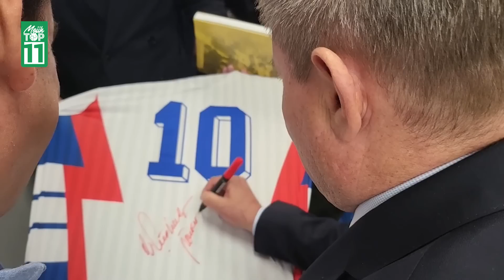"Piksi je pitao Osima, plašio se da se ja ne naljutim ." Mehmed Baždarević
Kvalifikaciona utakmica za SP u Italiji između Francuske i Jugoslavije koja je odigrana 29. aprila 1989. godine u Parizu, ostala je u sećanju i zbog primopredaje legendarnog plavog dresa sa brojem 10. Poslušajte šta o tome u autorskoj emisiji @mojihtop11,  kažu glavni protagonisti, Dragan Stojković i Mehmed Baždarević.